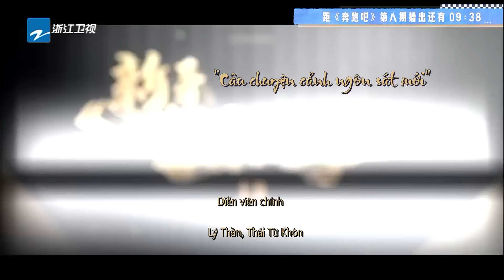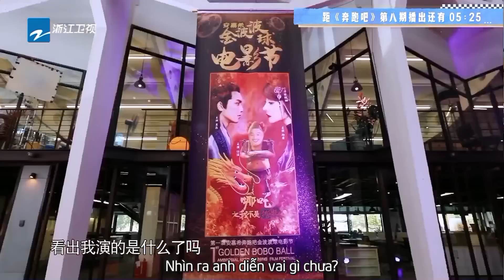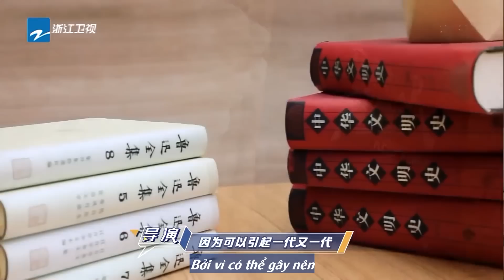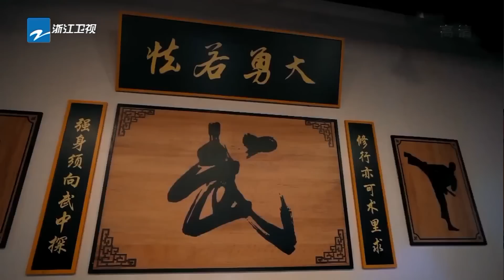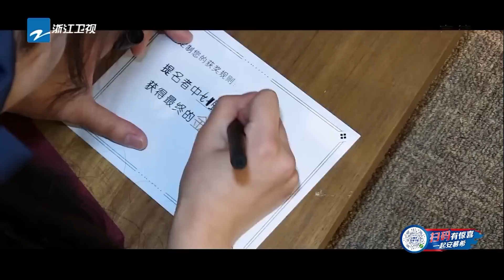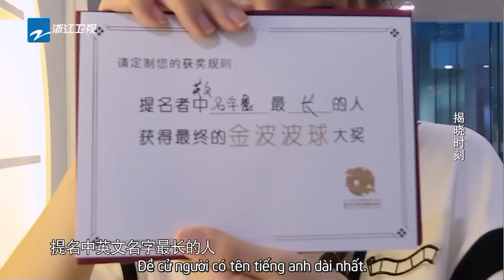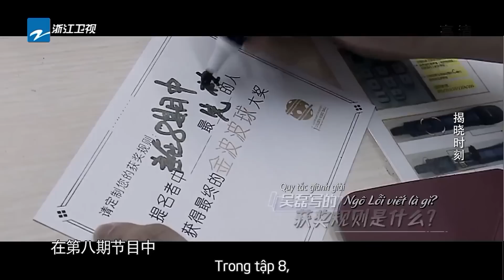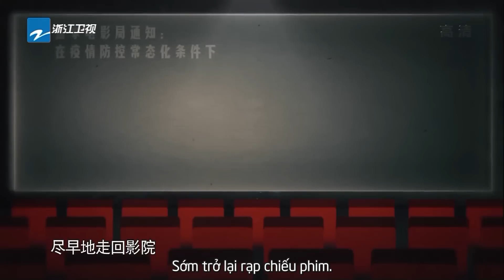【Vietsub】Keep Running mùa 4 - Tập 8 | Tất cả các thành viên cạnh tranh cho chiếc cúp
【Các nội dung mới nhất Keep Running mùa 4】
Khách mời :LýThần
Hi#TốngVũKỳ

Keep Running mùa 4 là chương trình truyền hình thực tế ngoài trời được tạo bởi đài Chiết Giang, do trung tâm chương trình truyền hình Chiết Giang sản xuất, Lý Thần, Angelababy (Dương Dĩnh), Trịnh Khải, Sa Dật, Thái Từ Khôn, Quách Kỳ Lân, Hoàng Húc Hi, Tống Vũ Kỳ đảm nhiệm khách mời cố định, Hoàng Húc Hi và Tống Vũ Kỳ vì lý do dịch bệnh sẽ quay lại ở các tập sau.